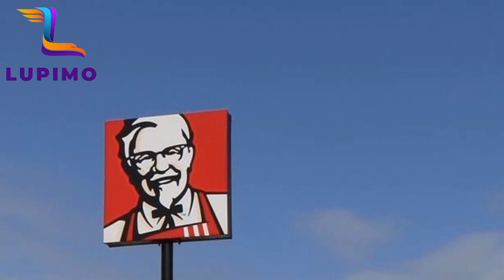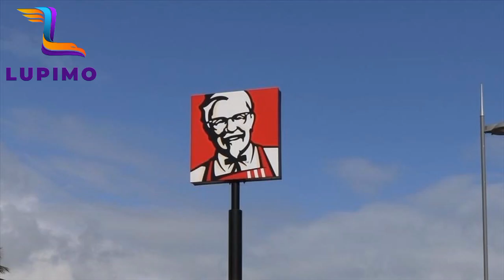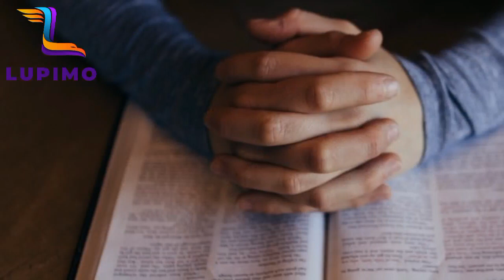HIZI HAPA FURSA NDANI YA MAUMIVU UNAYOPITIA | JIFUNZE KWA USHUHUDA WA COLONEL SANDERS | Mwl Lupimo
JOSEPH DANIEL LUPIMO IS THE FOUNDER OF :-

1. LUPIMO WORLDWIDE MINISTRY
2. LUPIMO MUSIC THERAPY MINISTRY
3. LUPIMO WORLDWIDE COMPANY

GOD HAS BEEN USING HIM TO PROVIDE THERAPY THROUGH GOSPLE MUSIC, ( On YouTube "LUPIMO MUSIC THERAPY MINISTRY" ) AND TO
EDUCATE PEOPLE AROUND THE WORLD, PEOPLE TO BE OPENED, AND DECIDE
TO LIVE WITHIN THEIR CALL TO REACH THE DESTINY

LUPIMO TV IS A MINE OF KNOWLEDGE
_________HEALTH LIFE TO YOU_______